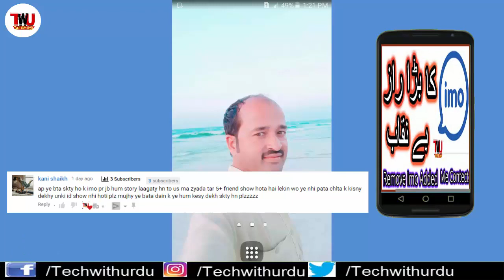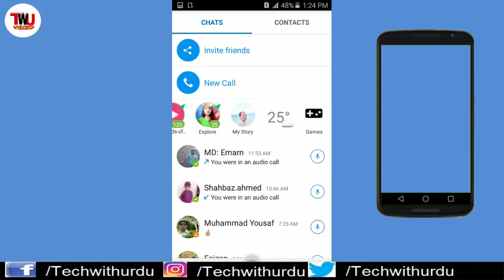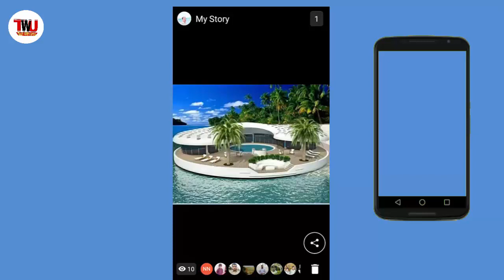Imo story | How to check | woh see my shared story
is video main main ap ko btao ga ke ap ne jo apni story imo share ki hai us imo story ke ap ke kis kis dost ne dekha hai, our un hi doston se ap imo par kaise re conect kar sakte hain our un ki imo id ko kaise check karna hai.ap ki imo shared story par jis ne bhi comment kiya hai ya phir like ki hai ap ki imo beta ya sada imo par to ap ne un se kaise free call karni hai,